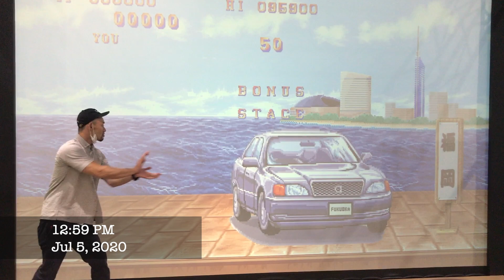PayPayモールの前で波動拳！AETVLOG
福岡の観光名所の前でHADOKEN！

1982年4月4日 福井県生まれ、福岡県北九州市育ち。父が経営するときわスイミングスクールにて、0歳からスイミングを始める。2000年 福岡大学入学。4年では水泳部主将を務める。2004年日本選手権アテネオリンピック選考会では100mバタフライ　13位。福岡大学卒業後、2004年、名門枚方スイミングスクールに入社。コーチングの基盤を作る。2008年に渡米し、カリフォルニア州　Palo Alto Stanford Aquatics (PASA)でボランティアコーチ就任。クラブチーム全米1位を6年連続戴冠。2010年より 正式に採用され、Varsity group coachに就任。50名の選手を抱え、ジュニアオリンピックを制す。2016年帰国。2017年　大阪体育大学水上競技部コーチに就任。現在25名の女子選手の指導を行う。2018年4月の日本選手権で3名の選手（大阪体育大学女子、過去最多人数）が出場し、全員が決勝進出を狙う。2019年度、本学が更新した200メートルフリーリレーの関西記録は現時点で日本ランキング1位の記録である。就任後、大阪体育大学女子歴代記録の半分を塗り替える。